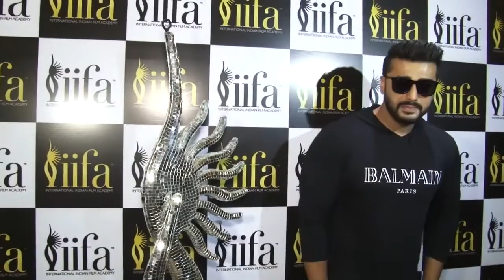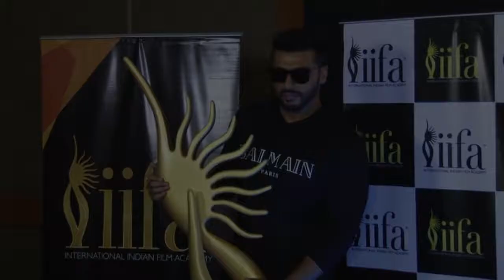Arjun NERVOUS on working with DUTT in “Panipat”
Actor Arjun Kapoor will soon be seen sharing screen space with Sanjay Dutt in historic war drama "Panipat" and the actor says he is excited and the nervousness will happen when he finally reach the sets. The period drama, which also features Kriti Sanon, is based on the third battle of Panipat that took place in 1761. Arjun said this on Saturday while interacting with the media at the 19th edition of the IIFA awards "Voting Weekend".  Arjun also praised filmmaker Rajkumar Hirani and especially Ranbir Kapoor for portraying Sanjay Dutt in the forthcoming biopic “Sanju”.  Arjun Kapoor is shooting for "Namastey England" and "Sandeep Aur Pinky Faraar".